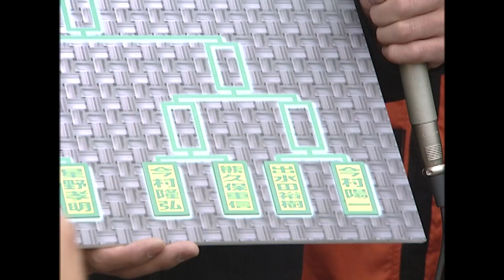若き日のレジェンド総出演！ ドリフト スーパースター 大戦 2000年 ～ いか天 人気投票 選手による ガチンコバトル ～ 4/5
若き日のレジェンド総出演！ 2000年に エビスサーキット 南コース 行われた「 ドリフト スーパースター 大戦 」。当時視聴者の 人気投票 で集められた トップドリフター が ナンバー1 を争い D1GP へとつながった 伝説の企画 だ。この後、 D1 トップ選手 となるメンツが多数参加。審査員は 織戸学 ・ 山路慎一 ・ 野村謙 で喋りは 鈴木学 でお送りする。今回はそのベスト8を公開。

【出場選手】
宮崎吉己 / 星野孝明 / 今村陽一 / 谷口信輝 / 福住昌憲 / 宮本光一 / 丸山透 / 内海彰乃 / 熊久保信重  / 風間靖幸 / 古口美範 / 今村隆弘 ( ドリフト侍 ) / 神本寿 / 水畑力 / 鈴木健 / 出水田裕樹 / 樋渡康祐  / 栗栖ヤスシ

【ドリフトレジェンドの公道秘話満載：ドリフトステーションメンバーシップ加入はコチラから】